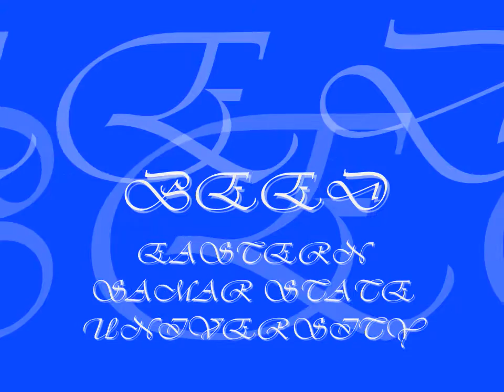BEED batch 2017 eastern samar state university